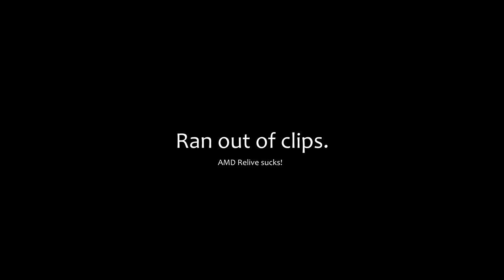UNTITLED AUTISM™ - Too much ARAM is bad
I don't know what this video is and I don't know what to name it. I just do these videos mostly for our server on Discord.